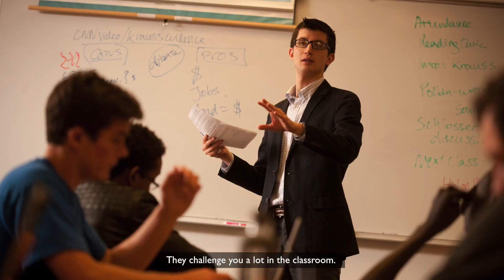Hesston College International Student Experience